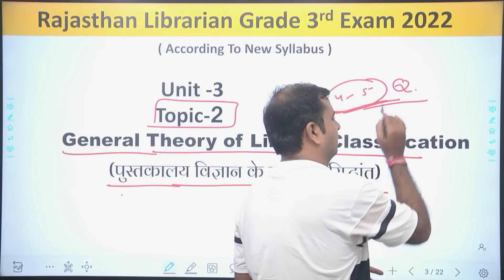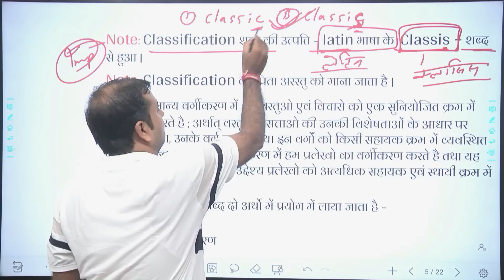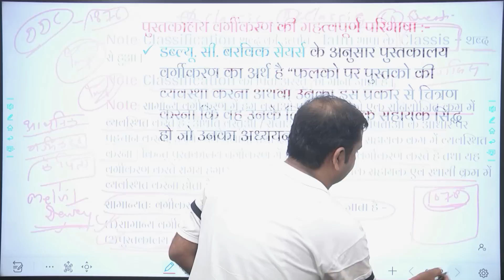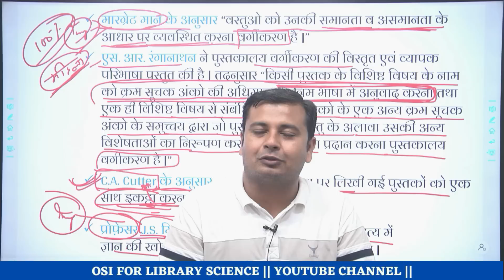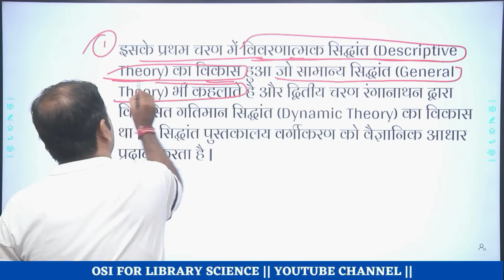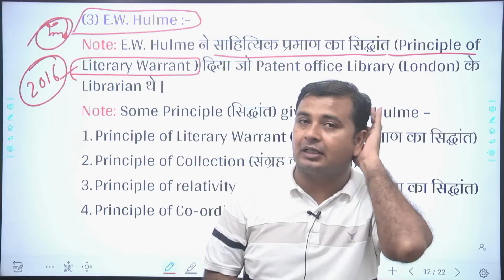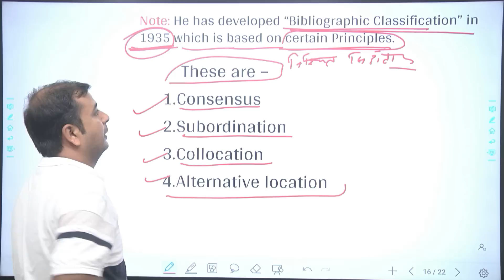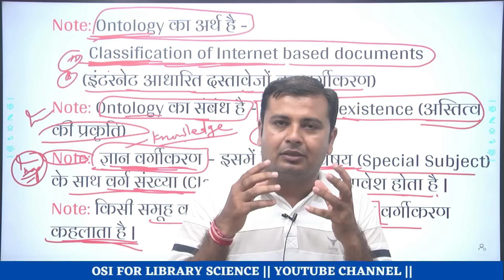General Theory of Library Classification||Rajasthan Librarian Grade 3 2022 | Unit 3 || Sumer Sir